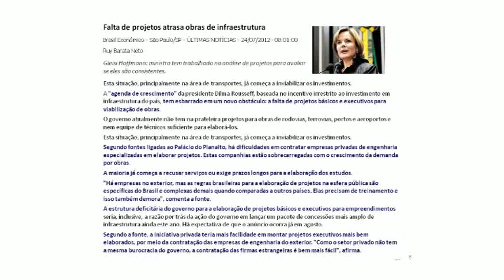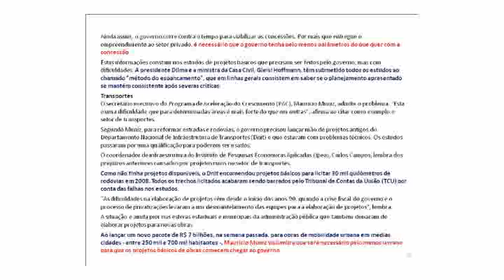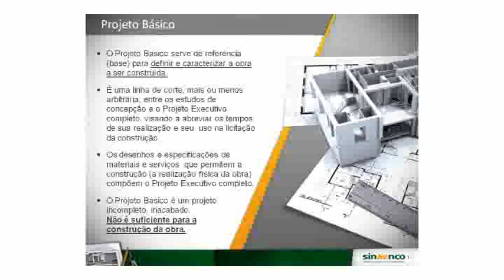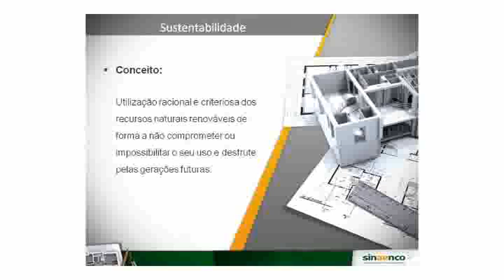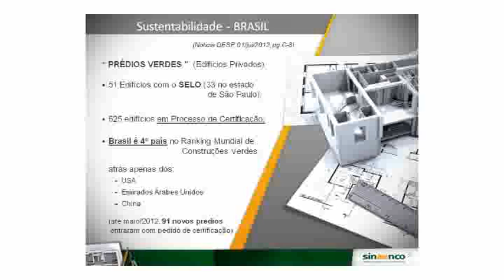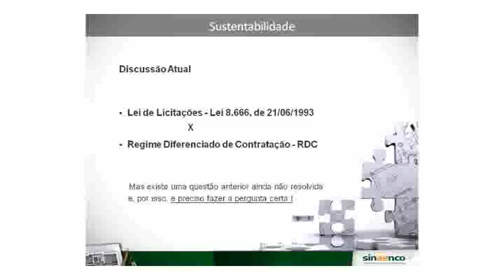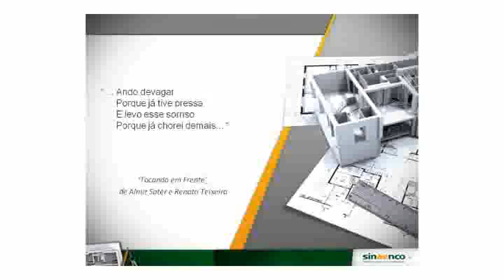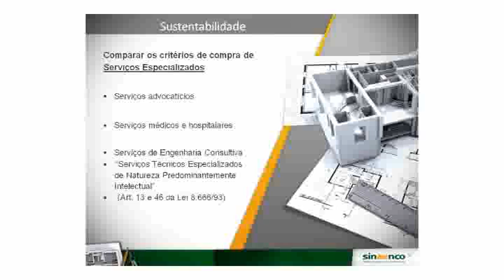Engenharia, Inovação & Tecnologia e os investimentos nos próximos anos - Parte 4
O seminário "Engenharia, Inovação & Tecnologia e os Investimentos nos Próximos Anos -- O Papel das Empresas Genuinamente Nacionais", realizado dia 31 de julho no Clube de Engenharia, deixou claro que as tecnologias não são subprodutos do crescimento econômico. Ao contrário, são condição para a sua sustentabilidade, na medida em que a dependência tecnológica se mostra um dos maiores obstáculos ao desenvolvimento. O evento faz parte de um amplo programa de ação que o Clube de Engenharia vem implementando na luta contra a desindustrialização do país e o esvaziamento da área de engenharia brasileira. "Queremos uma indústria forte para que o Brasil possa crescer com independência, criando riqueza e empregos de qualidade para os engenheiros", afirmou Francis Bogossian, presidente do Clube de Engenharia.